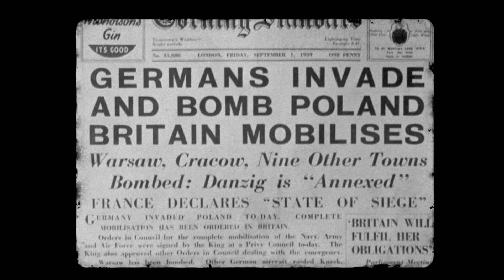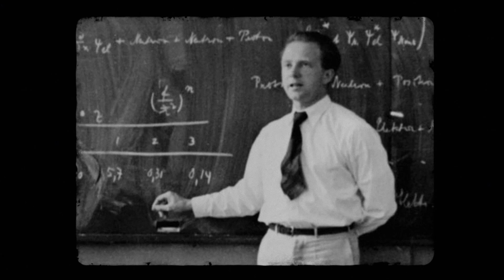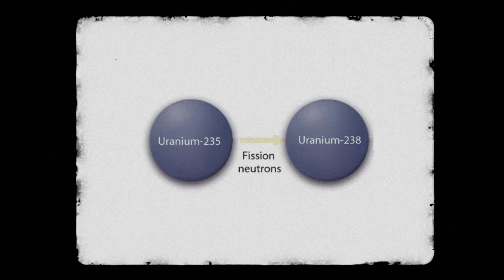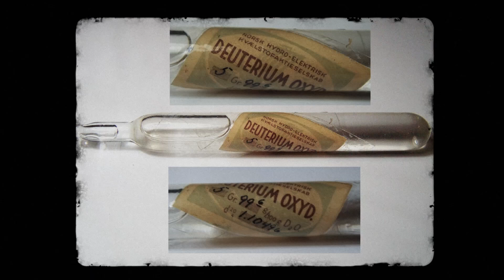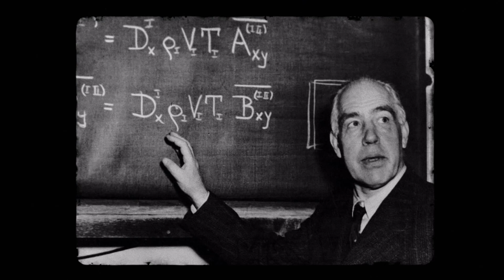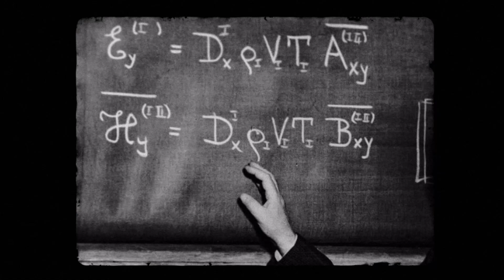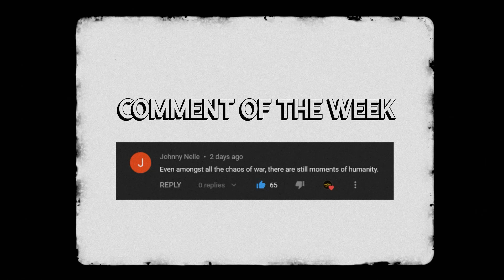The Forgotten WW2 Arctic Mission That Stopped German Nuclear Progress in its Tracks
How close do YOU think were the Nazis to getting a nuclear device? Could it have made a difference in WWII?

🎬Video Credits:
Narrator - Cam
Editors - Shantanu koli
Writer - Brad Dare
Researcher - Daniel

Chapters

0:00 Intro
1:00 Der Uranverein
2:53 Heavy Water
4:41 Sabotage
7:39 The Flight of Niels Bohr
8:57 A Bomb that Never Was
9:19 Conclusion